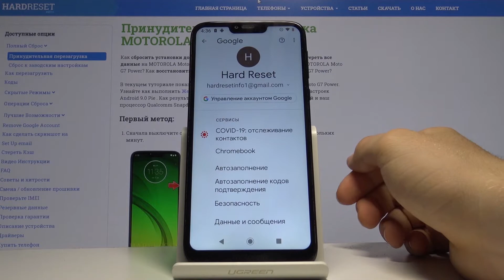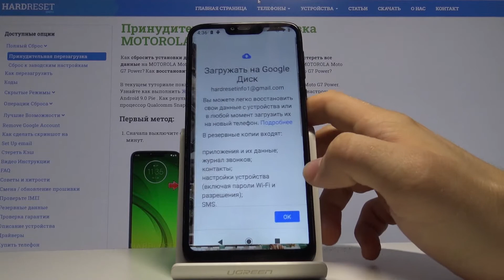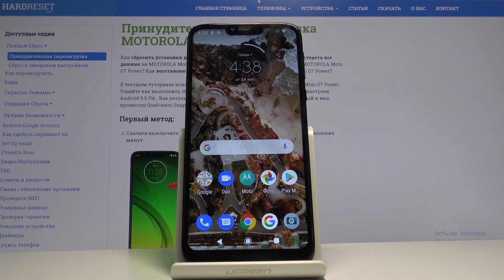Как включить резервное копирование Google на MOTOROLA Moto G7 Power — Управление аккаунтами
Для того, чтобы важную для Вас часть данных можно было восстановить даже после сброса, Вам очень даже стоит активировать резервное копирование Google на телефоне. В этом видео мы покажем и расскажем, какие действия и в каком порядке нужно проделать для того, чтобы правильно настроить резервное копирование гугл на телефоне MOTOROLA Moto G7 Power.

Как включить резервное копирование гугл на MOTOROLA Moto G7 Power? Как сохранять данные в облаке гугл на MOTOROLA Moto G7 Power? Как уберечь смартфон от потери данных MOTOROLA Moto G7 Power?